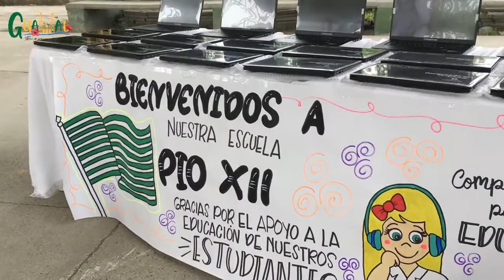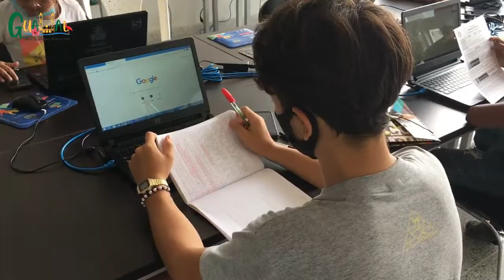Computadores para Educar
Día416 | La 𝕬𝖑𝖈𝖆𝖑𝖉í𝖆 𝖉𝖊 𝕲𝖚𝖆𝖒𝖆𝖑 a través de la ᔕEᑕᖇETᗩᖇíᗩ ᗪE EᗰᑭᖇEᑎᗪIᗰIEᑎTO ᑕOᗰᑭETITIᐯIᗪᗩᗪ E IᑎᑎOᐯᗩᑕIóᑎ acompañados por Alejandro Linero Director Computadores para Educar, Martín Vega Gerente de Gobierno Digital, Jhony Moreno Gerente Calidad Educativa, realizaron la entrega de 110 Computadores para Educar en 7 escuelas rurales del municipio.